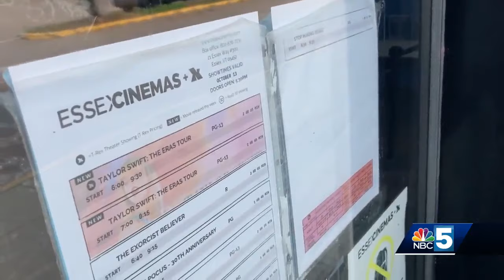Organizations host voter registration drive at Taylor Swift film debut